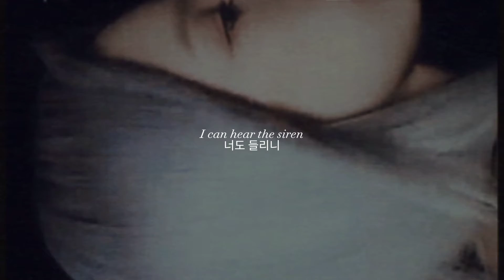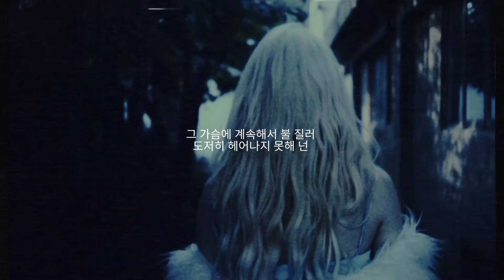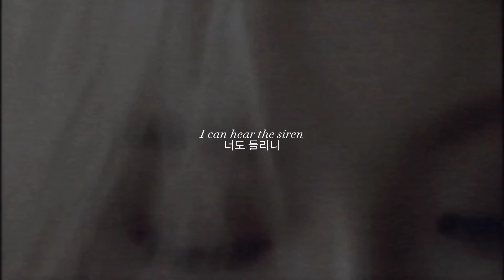TAEYEON - 'SIREN' [Revamped] (Lyrics Visualizer)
outt now!